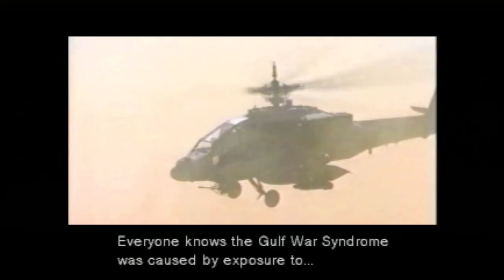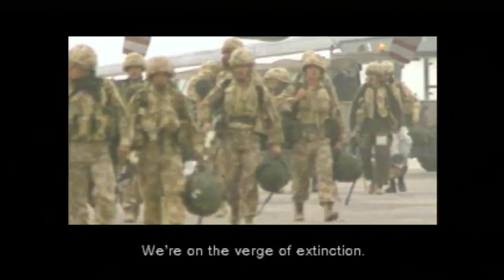Stealth Plays: Metal Gear Solid Part 17 | Solid VS Liquid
When you don't have anything else, it always comes back to CQC.